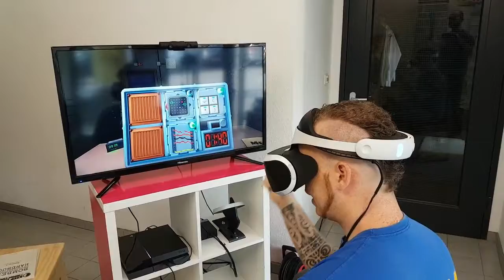Virtual Reality Team Building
wie gut ist euer Team?

Entschärft die Bombe innerhalb des Zeitfensters und schon wartet das nächste noch schwerer Level auf euch.

Abseits des Zeitdrucks, gilt es sprachliche wie visuelle Barrieren zu meistern.

...ich sag euch - es war ne mega Gaudi!